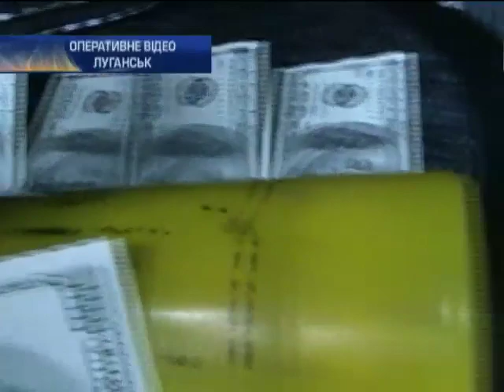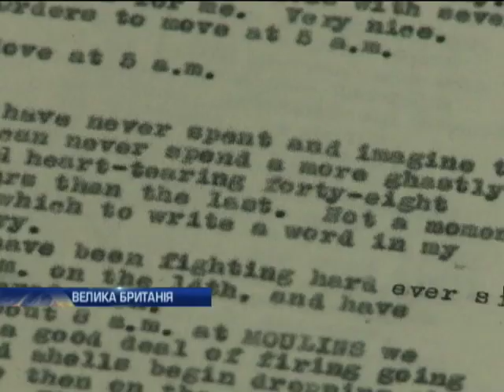Новости. Утро 09:00 - Интер - 14.01.2014